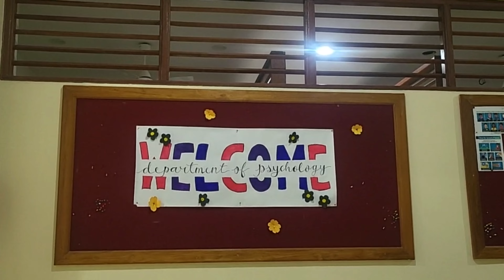First day at Christ University Kengeri Campus!!!